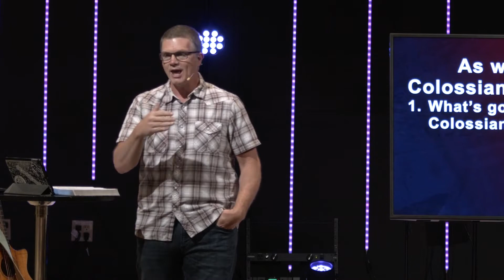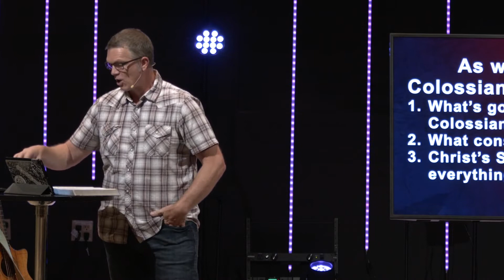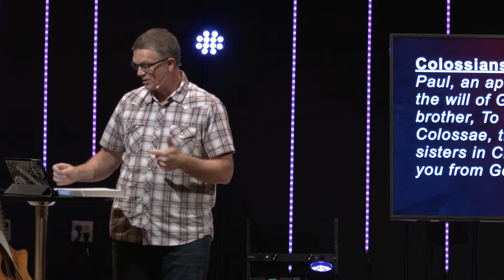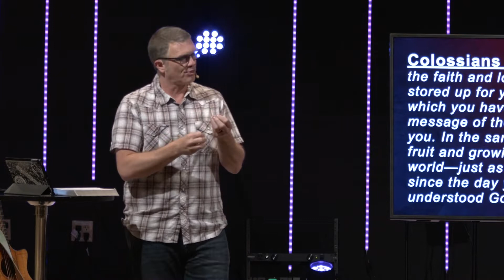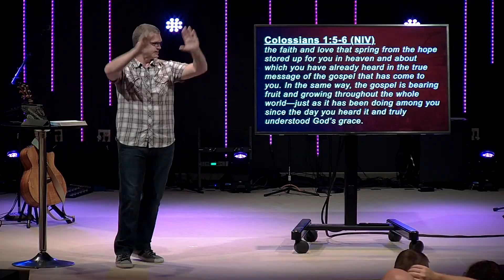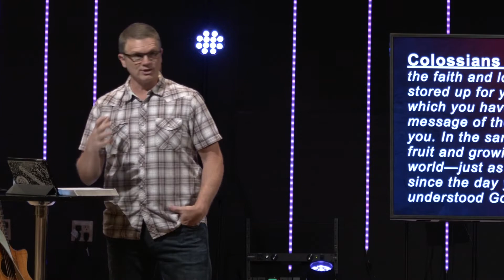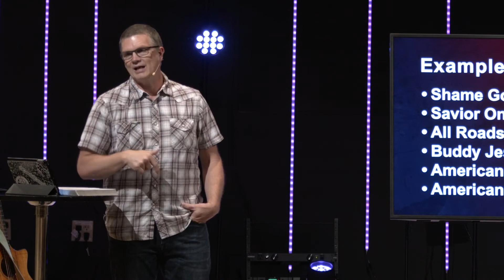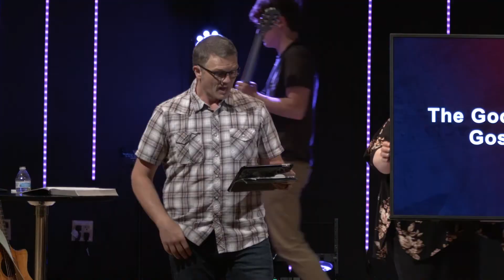What Is The Gospel? | Colossians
As we kick off our new summer series where we work through the book of Colossians, we want to examine a really important question: What is the Gospel? If asked, could we write it out on a napkin? Let's dive into these first few verses and unpack how the Apostle Paul introduces his letter to the church in Colossae.